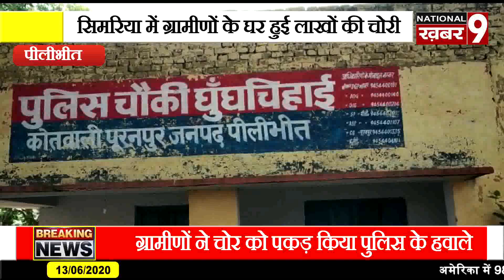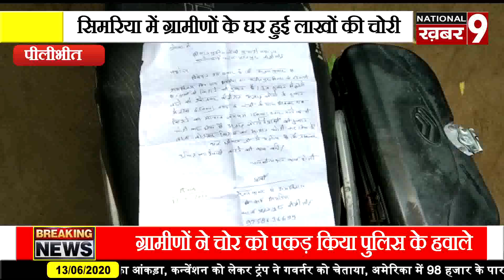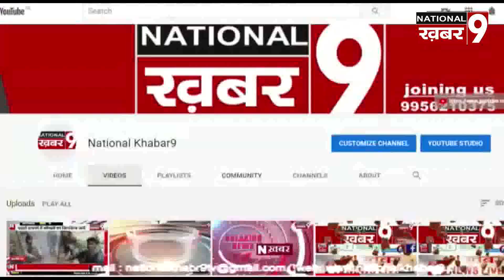पीलीभीत के गांव सिमरिया में हुई लाखों की चोरी